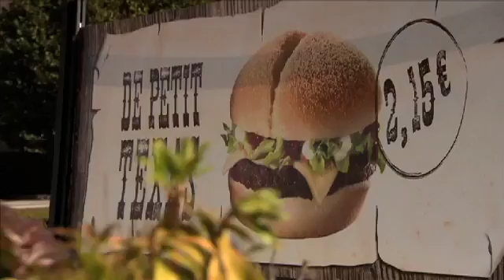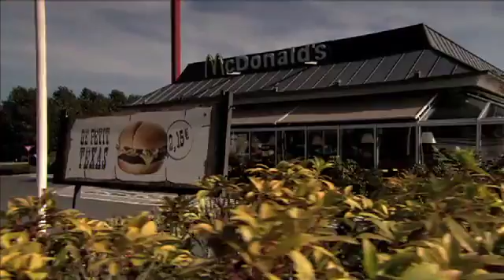Hamburgerketen McDonald's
McDonald's zoekt nieuwe medewerkers: ervaring of diploma niet vereist! Anneke van VDAB vroeg tekst en uitleg.